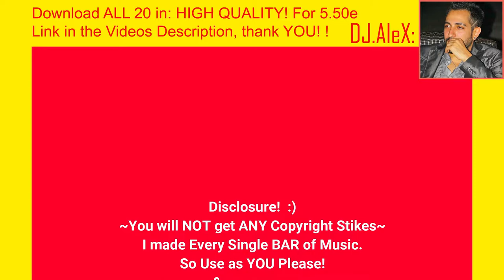#11. SALSA: Electic Piano, smooth & Flute-Guitar! ~{COPYRIGHT FREE}~ [KEEP your AD Earnings!!]